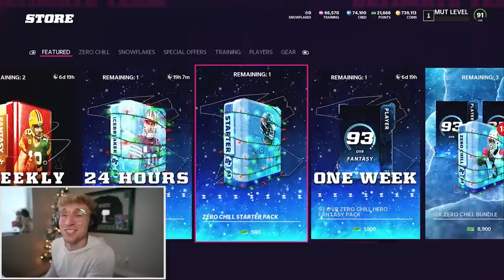Our First Christmas Pack N' Play!